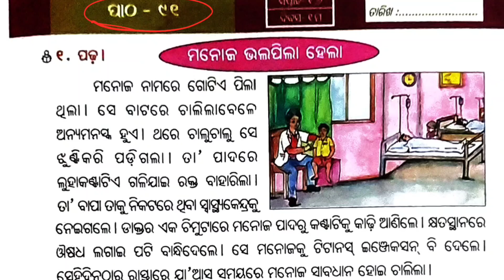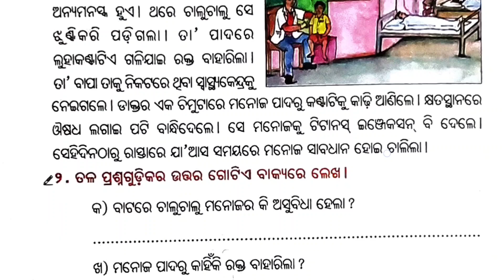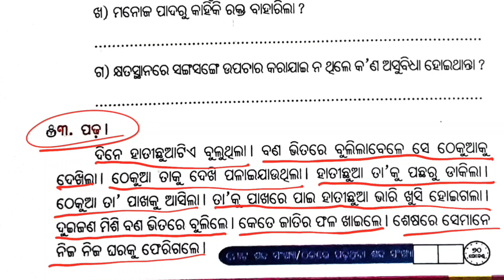ତୃତୀୟ ଶ୍ରେଣୀ ଭାଷା କାର୍ଯ୍ୟ ପୁସ୍ତିକା ପାଠ - ୯୧ /Class 3 Odia workbook /Odia Workbook Activity 91/ FLN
Fln
utthan
FLN 3 class
3 class odia
3 class bhasa karjya pustika
class 3 bhasa karjya pustika
3 class work book
3 class bhasa workbook
3 class workbook bhasa
Patha 91
Karjyapustika
Class 3 bhasa patha
FLN
fln
fln class 3
3 class fln odia
3class bhasa
3 class bhasa patha 91